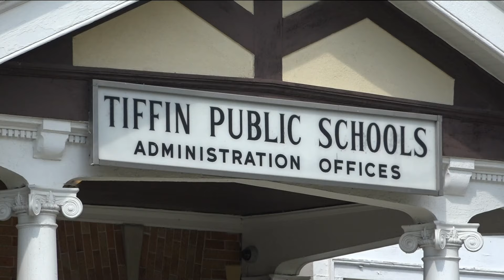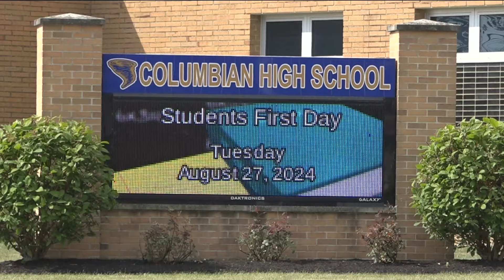Tiffin City Schools delays start of year due to extreme heat, citing impact on students and learning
Tuesday was supposed to be the first day for Tiffin City Schools, but administrators decided to push the date to later this week due to high temperatures.